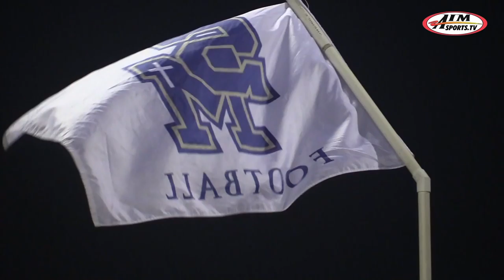Santa Margarita Eagles Win 3rd Game in a Row - In Big Fashion!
The Santa Margarita Eagles have put together 3 straight wins as they hosted the Westlake Warriors at saddleback College in the City of Mission Viejo. Paul J. Higgins calls the action. Enjoy and please share. Producer, Paul J. Higgins, Field Producer/Editor, David Espinoza, PA, Daniel "Snapple" Gonzales.